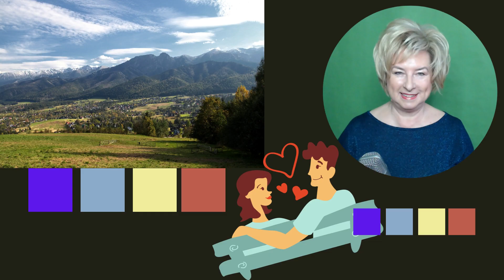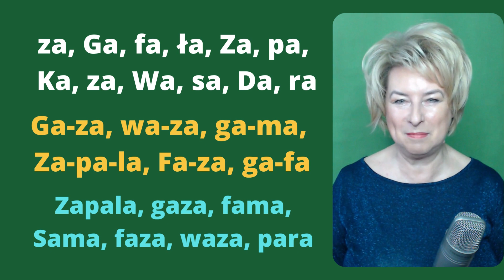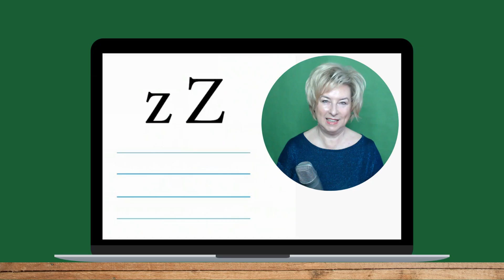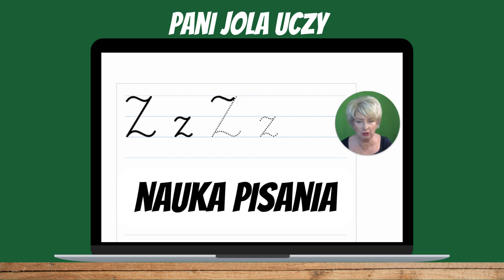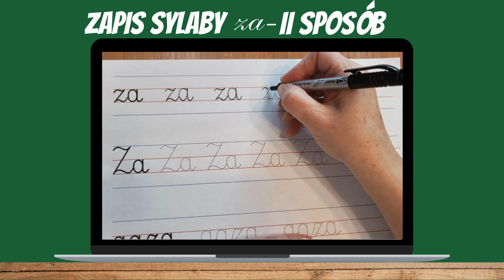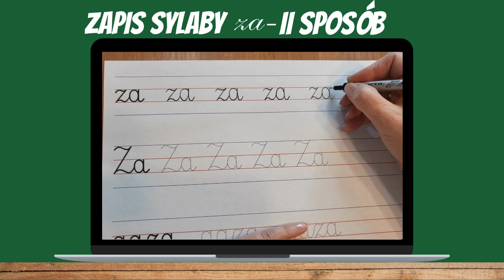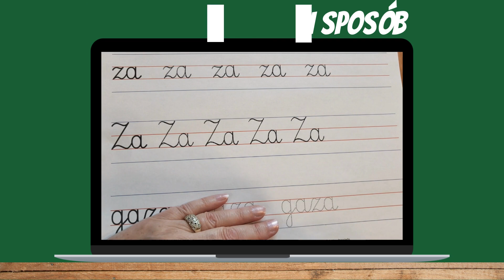NAUKA CZYTANIA I PISANIA. Metoda Sylabowa. Sylaba "Za, za". Lekcja 13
Drodzy Widzowie. Zapraszam Was na NAUKĘ CZYTANIA I PISANIA. Metoda Sylabowa. Sylaba "Za, za" jak zamek i zapala. Lekcja 13. W trakcie filmu będziemy czytać sylabę "za", wyrazy "zapala, waza, gaza" oraz zdania wyrazowo- obrazkowe, a także zapisywać małą i wielką literę "z, Z", sylaby i wyrazy. Przypomnimy sobie właściwy kierunek zapisywania liter oraz prawidłowy chwyt pisarski.
Życzę przyjemnych ćwiczeń i miłego odbioru!
00:00 Wstęp (powitanie i zapowiedź tematu).
00:28 Pokaz sylaby "za, Za"
00:47 Ćwiczenia analizy i syntezy słuchowo- wzrokowej połączone z nauką czytania.
07:17 Zapowiedź nauki pisania nowej sylaby i nowej litery
08:05 Prezentacja. Pokaz zapisu litery z, Z.
08:36 Zapisywanie litery "z, Z" po wykropkowanym śladzie.
10:02 Zapisywanie litery "z, Z" w zeszycie.
10:23 Zapisywanie sylaby "za" po śladzie na karcie pracy z komentowaniem -   I sposób zapisywania.
11:15  Zapisywanie sylaby "za" po śladzie na karcie pracy z komentowaniem - II sposób zapisywania.
12:06 Zapisywanie sylaby "Za" po wykropkowanym śladzie na karcie pracy z komentowaniem - I sposób zapisu
12:54 Zapisywanie sylaby "Za"- II sposób zapisu (z komentowaniem)
13:42 Zapisywanie wyrazu "gaza"- I sposób zapisu (z komentowaniem)
14:27 Zapisywanie wyrazu "gaza"- II sposób zapisu (z komentowaniem)
15:20  Podsumowanie i zakończenie
Wzór zapisu liter podstawowych - cykl "Szkolni Przyjaciele" kl. 1 wyd. WSiP
Kolejność wprowadzanych sylab wg "Nauki czytania i pisania metodą sylabową" Małgorzaty Bastek "Za-czy-na-my czytać i pisać"